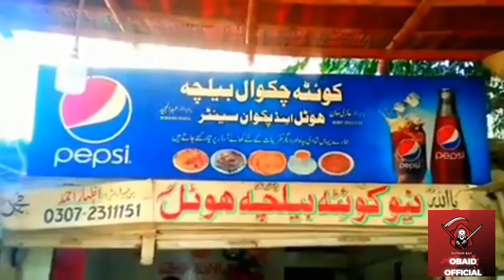Karachi tuor l p g gass kasa tair hoti ha vlog //Karachi Sindh//obaid official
Hello my dear friends, I hope you will be fineI hope you like my videoAnd I hope you enjoy the upcoming videoAnd friends, because of your love, we get this consolation.